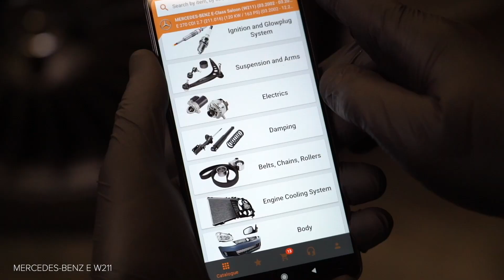Kako zamenjati spredaj vzmet amortizerja na MERCEDES-BENZ (W211) Razred E [VODIČ AUTODOC]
Kako zamenjati spredaj vzmet amortizerja MERCEDES-BENZ E270 3 (W211) 2.7 Sedan 2002–2009 [VODIČ AUTODOC]

Vzmet amortizerja na MERCEDES-BENZ CLS Coupe (C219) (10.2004–12.2010) / MERCEDES-BENZ E-Class T-modell (S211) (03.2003–07.2009) / MERCEDES-BENZ C-Class Saloon (W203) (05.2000–02.2007) / MERCEDES-BENZ S-Class Saloon (W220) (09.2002–08.2005) avtomobilih je praviloma potrebno zamenjati po enakem postopku.

Vsi video in PDF vodiči za MERCEDES-BENZ (W211) menjavo delov: prenesite in poglejte v AUTODOC CLUB

0:00 — MERCEDES-BENZ W211 – vzmet amortizerja: Vodnik menjave po korakih
1:08 — Zrahljajte pritrdilne elemente spodnjega pokrova oljnega korita.
2:14 — Odstranite kontrolno roko.
3:35 — Odstranite matico oporne batnice.
4:39 — Zategnite matico amortizerja.
6:19 — Zategnite pritrdilni element, ki povezuje blažilnik z upravljalnim vzvodom vzmetenja.